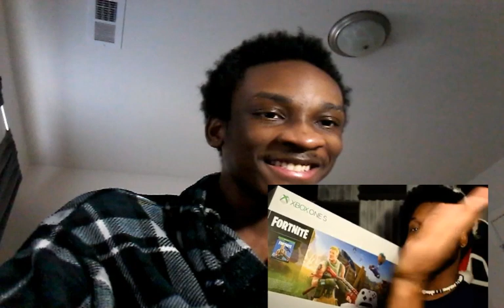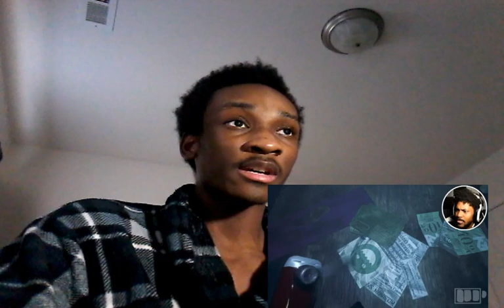CoryxKenshin: WARNING: ANIMATRONIC NIGHTMARE FUEL | Final Nights 4 REACTION!!!